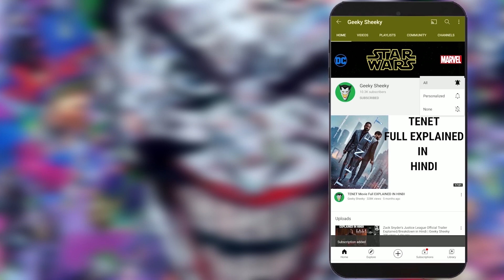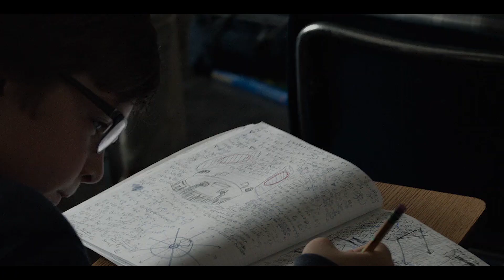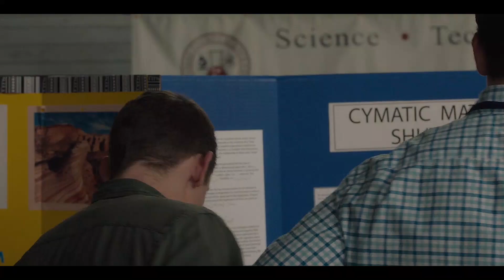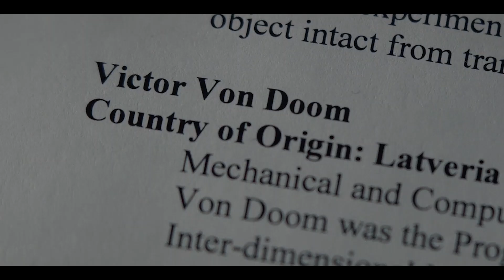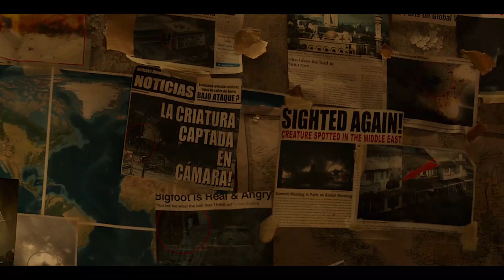Fantastic Four (2015) Explained in Hindi | Geeky Sheeky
Hi Guys,
This is Abhineet Bhardwaj here and Welcome to another episode of Geeky Sheeky and in this video I have explained Fantastic Four (2015) Movie Explained in Hindi.

fantastic four 2015 full movie in hindi dubbed download filmyzilla
fantastic four 2015 full movie download in dual audio 720p
fantastic four 2015 full movie in hindi dubbed download mp4moviez
fantastic four 2015 full movie download in hindi coolmoviez
fantastic four 2015 full movie in hindi download filmyzilla